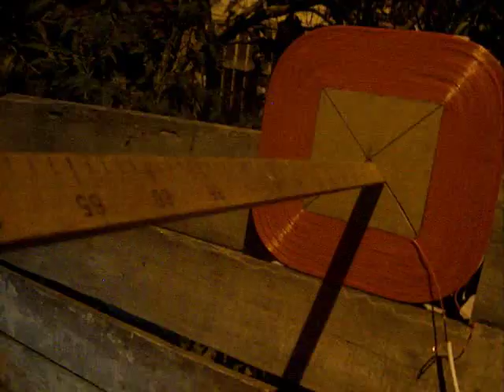Salyangoz Bobin - Test Videosu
Teknoloji Ekibi
Araştırma ve Geliştirme Grubu
Metal Dedektöründe Öncü

Dedektörlerimiz
Delta Pulse Serisi
    - Delta Pulse 2
    - Delta Pulse 3
    - Delta Pulse 3S
    - Delta Pulse 3S 3D Görüntülemeli
    - Delta Pulse 3S Nano
    - Delta Pulse 4
Manyetometre
Alan Tarama Dedektörleri